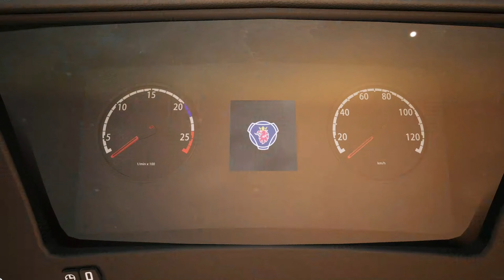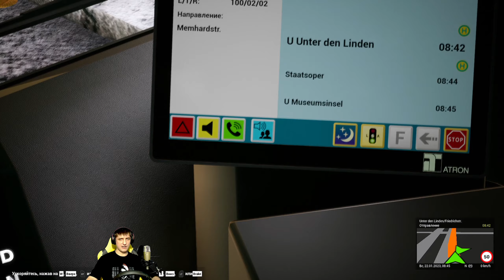THE BUS - АВТОБУС MAN DOPPELDECKER. #1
Приветствую Всех уважаемые зрители и гости моего канала.
Начинаем знакомится с автобусами в игре The Bas и с самой игрой за одно. В сегодняшней первой серии мы прокатимся на автобусе Man Doppeldecker.

The Bus - это новое поколение симуляторов вождения городского автобуса, действие которого происходит в столице Германии, Берлине в реалистичном масштабе 1:1. Перевозите пассажиров на разных автобусных маршрутах по городу разными автобусами. Управляйте своим автопарком и объединяйтесь с другими водителями онлайн.

                   📢Правила чата:📣
✔️1. Проявлять уважение к собеседникам❗️
✔️2. Просто улетаешь в бан за нарушение 1-ого пункта 🔇